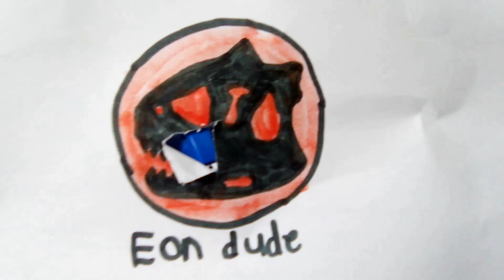Jurassic world alive Megalania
Music Jurassic world alive Megalania